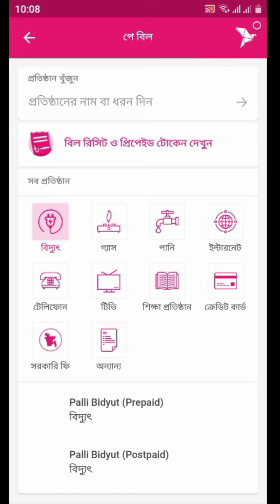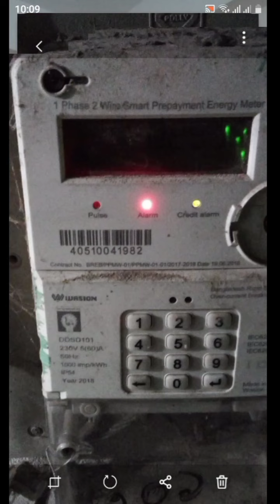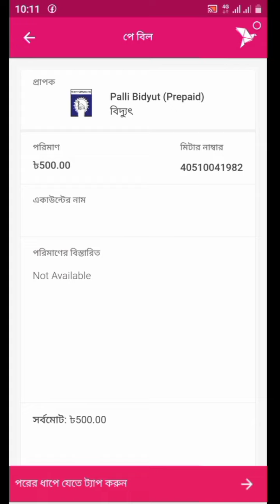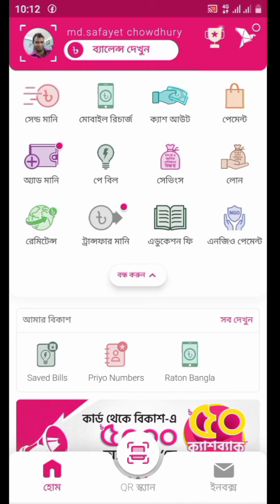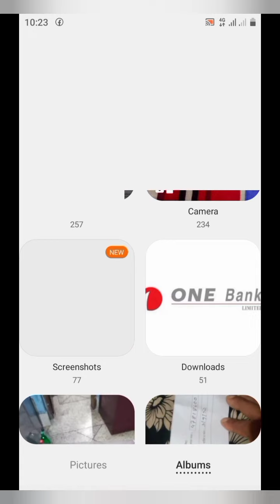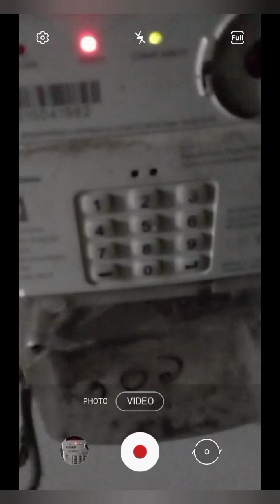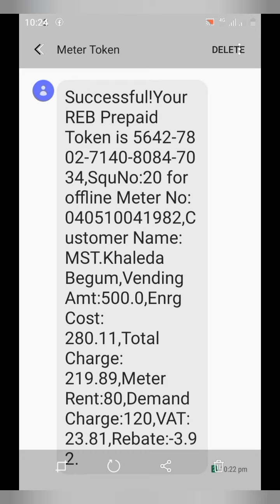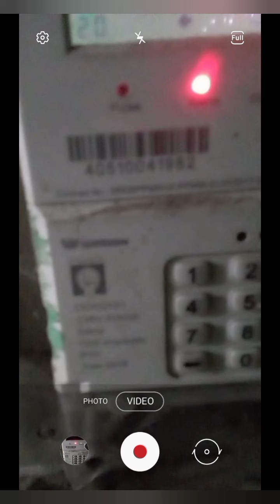কিভাবে বিকাশ দিয়ে ডিজিটাল মিটারে বিদ্যুৎ বিল পে করবেন।